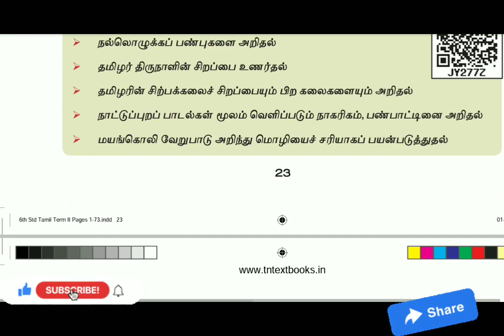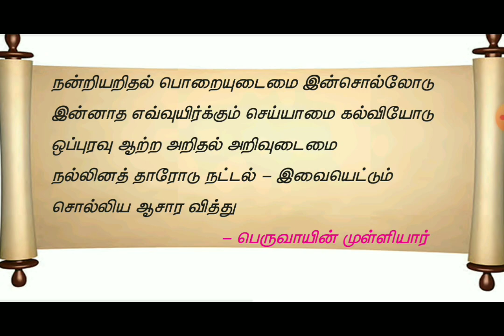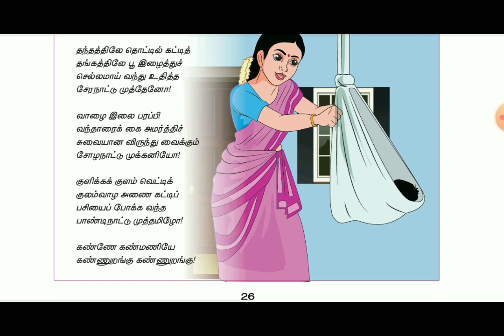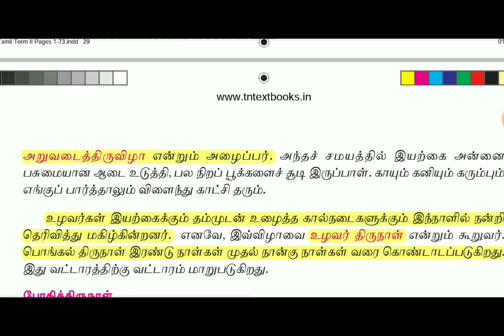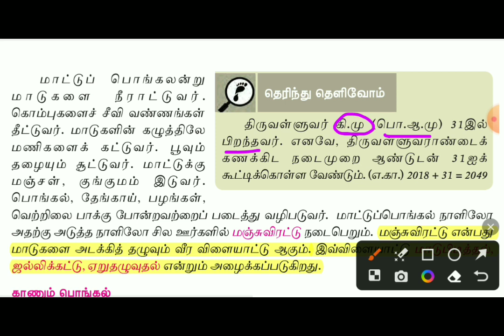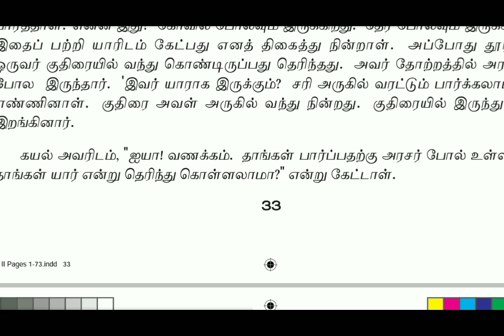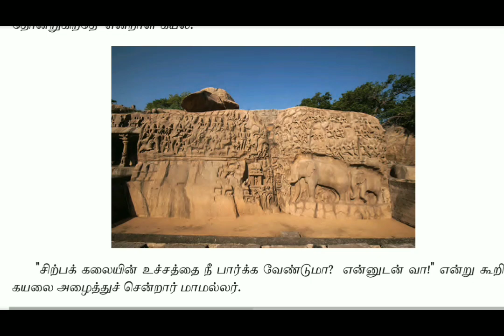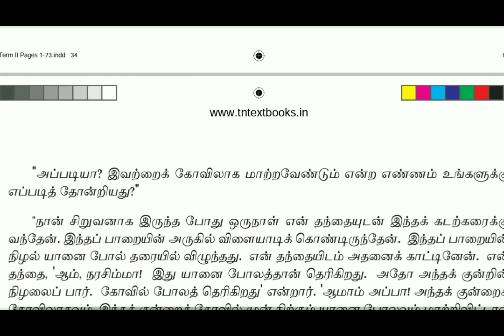TNPSC | 6TH TAMIL | இயல் 5 | TERM 2 | NEW BOOK | NILAN STUDY CIRCLE